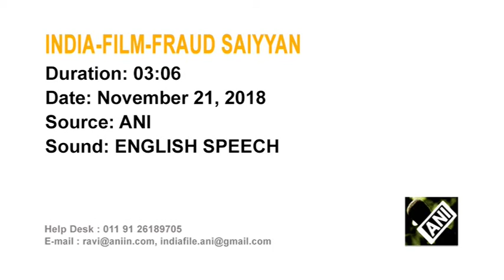Iconic Bollywood song 'Chamma Chamma' recreated for upcoming comedy film